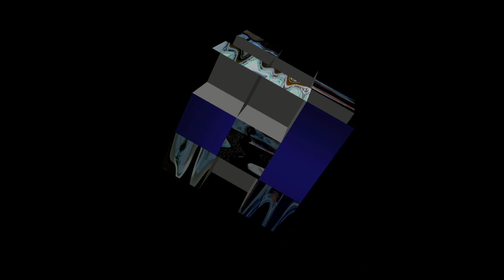STREAM AND GLIDING SUN-JOHN BAKALIS-2019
TRUMPET JAZZ